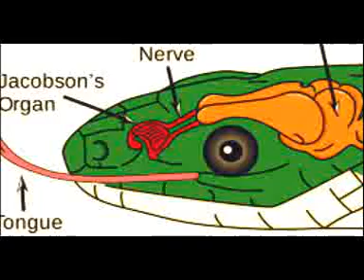Nggak Cuma Berbisa! Inilah Beberapa Bukti Ular Cobra adalah Ular Cerdas!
Hallo sobat youtube, selamat datang di channel rangkum update. Ketika kalian ingin memelihara hewan, -mungkin, ular bukanlah pilihan pertama yang tersirat di bayangan kalian tentunya. Binatang melata ini sama sekali tidak imut, tidak memiliki sisi emosional, dan bukan binatang yang suka dimanjakan layaknya kucing atau anjing.namun, adaloh bukti yang menunjukkan bahwa king cobra mempunyai kecerdasan di atas rata-rata untuk seekor ular. Loh Kok bisa? Berikut adalah telah kami rangkum beberapa ualasan mengapa king cobra menjadi ular paling cerdas di muka bumi ini.

the footage in this video may come from someone else's property.  Copyright is fully held by the owner of the video.